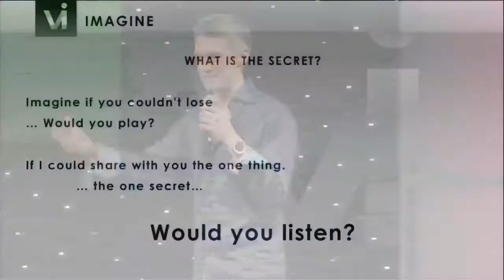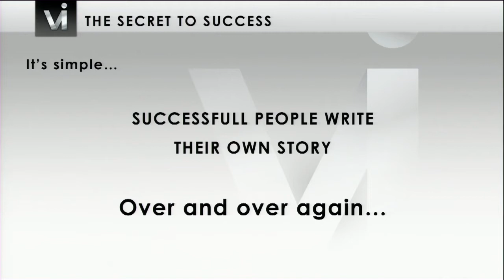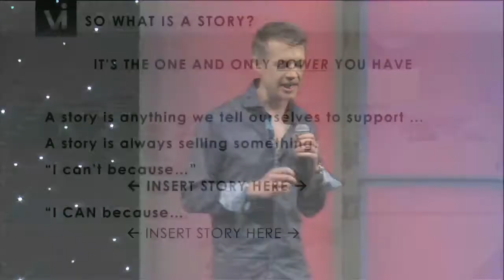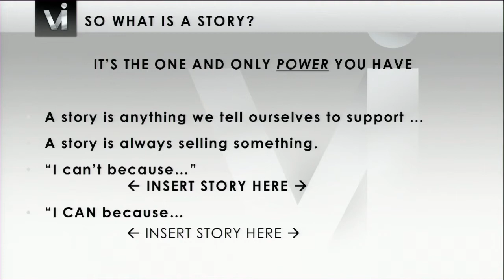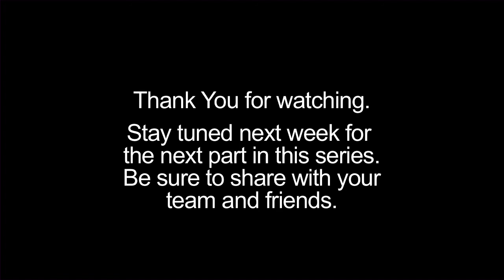Jason O'Toole power of story part 1